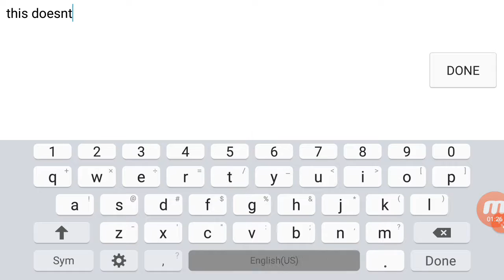Geometry Dash - this level doesn't look like what it should